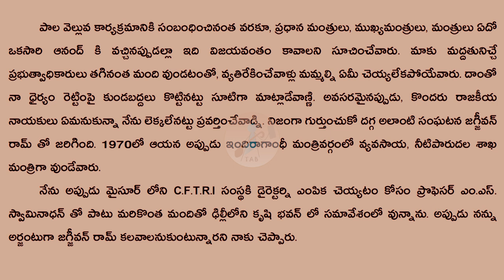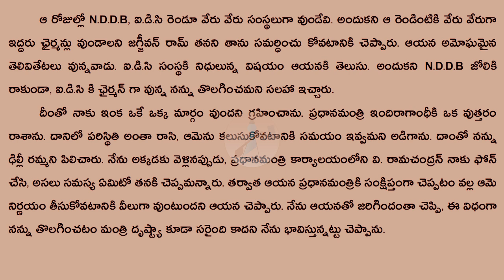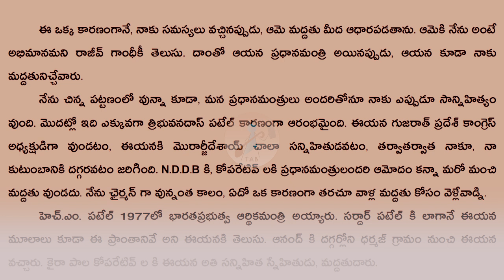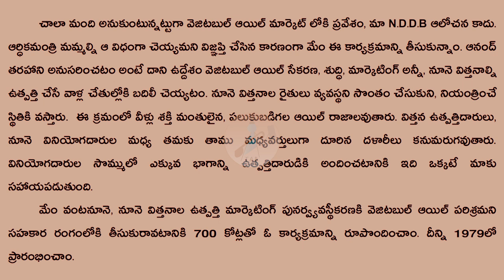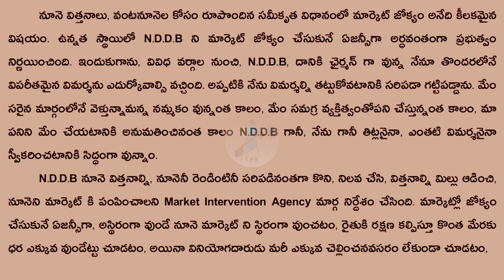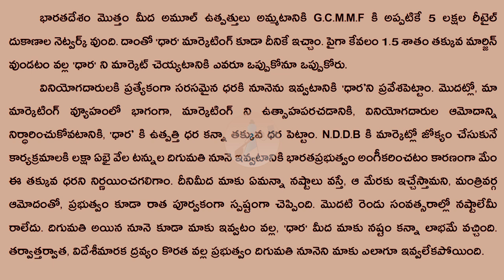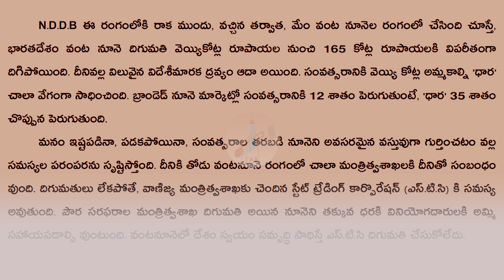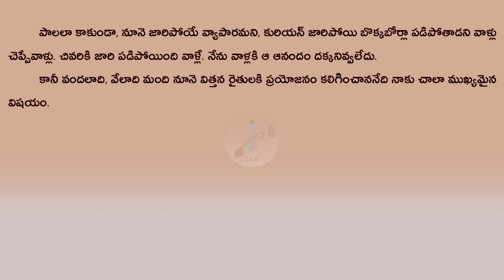I TOO HAD A DREAM | Step by Step | CH07-P01 | TAB: Telugu Audio Book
'కురియన్ ని ఏమీ చెయ్యకండి. ఆయన మానాన ఆయన్ని వదిలెయ్యండి'

పాల సహకార ఉద్యమ నిర్మాత, ఆనంద్ తరహా సహకార సంస్థలకి ఆద్యుడు. అమూల్ ఆరంభకుడు, రైతుల ఉద్యోగిని అని వినయంగా చెప్పుకున్నవాడు. అధికార యంత్రాంగానికి, బహుళజాతి కంపెనీలకి వ్యతిరేకమైనవాడు. పాల చుక్కని పాల వెల్లువ చేసినవాడు. కలల్ని తన జీవితకాలంలోనే సాకారం చేసుకున్న దార్శనికుడు. ఎంత వాస్తవికుడో అంత హాస్య చతురుడు. దేశానికి సంపద సృష్టించి, వ్యక్తిగతంగా సంపదను పోగేసుకోవటాన్ని హీనం అన్నవాడు. గేదపాల నుంచి పాలపొడి తయారు చేయలేం అన్న ప్రపంచానికి చేసి చూపించిన వాడు. రాజకీయ నాయకులకన్నా మెరుగైన ప్రత్యామ్నాయం, నిజాయితీ చిత్తశుద్ధి వున్న వృత్తి నిపుణులే అని నిరూపించినవాడు. సహకార సూత్రాన్ని విద్యుచ్ఛక్తి, కూరగాయలు, వంటనూనెలు, ఉప్పు, అడవులు మొదలైన రంగాలకి కూడా అన్వయించిన వాడు. ఆరోగ్యకరమైన ఆలోచనలతో దేశానికి అంకితమైనవాడు. అభివృద్ధి చెందుతున్న దేశాలకి ఆశాదీపం.

Our other Audio book links